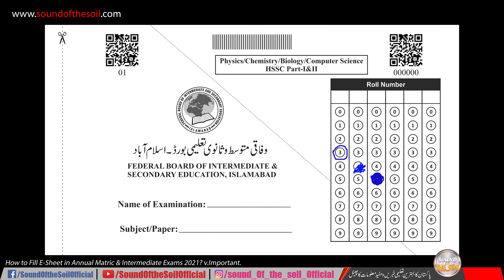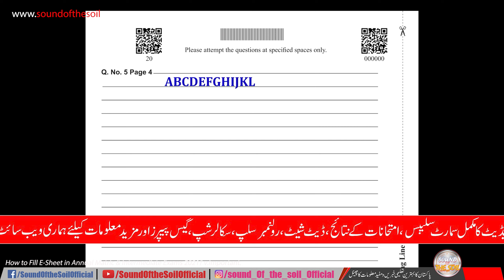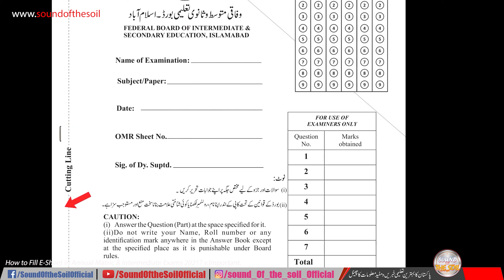How to Fill E-Sheet in Matric & Intermediate Annual Exams 2021 FBISE | Annual Examination 2021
E-Sheet Complete Details:
0:00 | Intro
0:12 | How to Fill E-Sheet
How to Fill E-Sheet in Matric & Intermediate Annual Exams 2021 FBISE | Annual Examination 2021 taleemi khabrain
Earn Money Online (Video Series)

3. My 4k Action Camera (XTU with Penasonic Chip):

11. My Camera-Mount Shotgun Microphone for DSLR:

12. My Latest Focusrite Scarlett Solo (3rd Gen) USB Audio Interface:

16: My Fotopro Flexible Vlogging Tripod:

19. My DSLR flashlight diffuser:
SOUND OF THE SOIL OFFICIAL is one of the best channel about:
1. Latest Educational News (Results, Online Admissions,Date Sheets etc.)
2. Online Earning Methods,
3. Tips and Tricks
4. Reviews
This Video Covers Following Topics:
‎1.‎ How to fill e-sheet in matric & intermediate exams 2021 fbise
‎2.‎ Annual examination 2021‎
‎3.‎ Rules for matric and inter exams 2021‎
‎4.‎ Fbise e sheet 2021‎
‎5.‎ E sheet fbise sample 2021‎
‎6.‎ Federal board e sheet exams 2021‎
‎7.‎ Fbise past papers
‎8.‎ What is e sheet
‎9.‎ Is federal board syllabus reduced?‎
‎10.‎ Passing marks
‎11.‎ What is omr sheet number
‎12.‎ What is on screen marking fbise
‎13.‎ Fbise e sheet pdf
‎14.‎ Fbise e sheet sample 2021‎
‎16.‎ Fbise answer sheet sample
‎17.‎ Omr sheet pdf download
‎18.‎ Paper sample download pdf
‎19.‎ Sound of the soil official